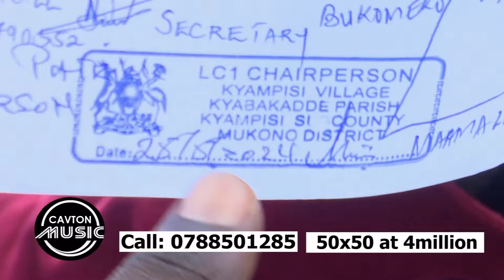Olutalo! Suuna Ben ne Nambwayo luzemu. Bakyala be, Mulamu we n'omukumi baluyingidemu. Bigwerawa